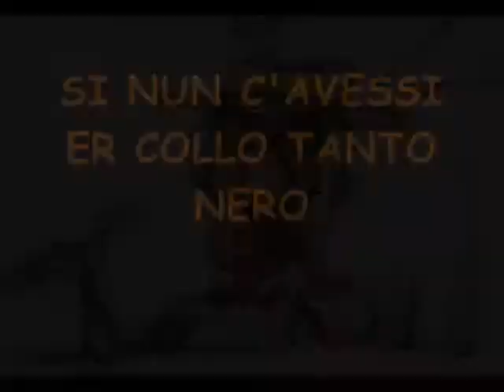Saressi tanto bella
Romolo Balzani ha scritto questa canzone negli anni trenta "profetizzando" il mondo di oggi